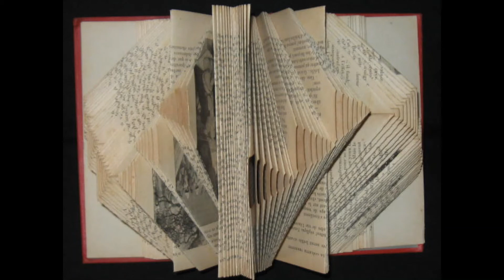Simple, simple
Encore un pliage de livre nature, sans décor. La couleur des pages est naturelle et due aux années passées.